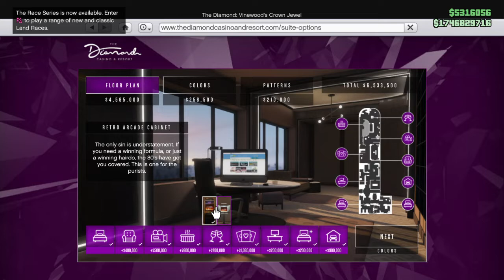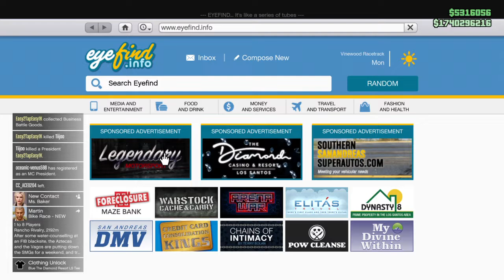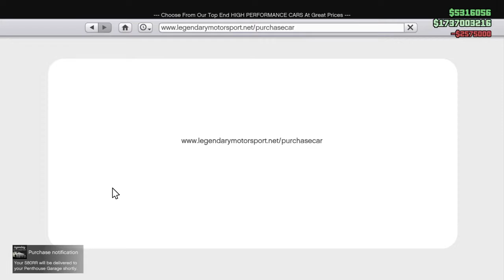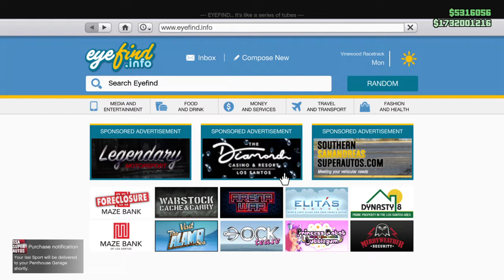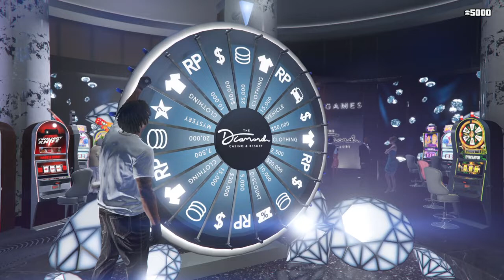GTA 5 ONLINE DIAMOND CASINO & RESORT DLC UPDATE | $50,000,000 SPENDING SPREE | MODDED ACCOUNT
I MAKE MODDED ACCOUNTS COMMENT IF YOU WANT ONE :)

BEST DLC EVER OR WHAT?